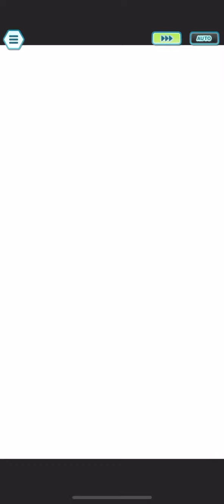用關都強者來挑戰！2 弱草 拍前通關 Pokémon masters EX 寶可夢大師EX